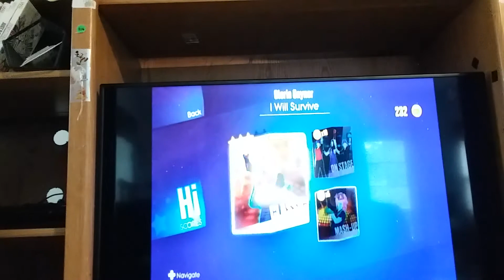Just Dance 2014 Wii I will Survive 5 Stars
Darby has won 5 Stars in I will survive.